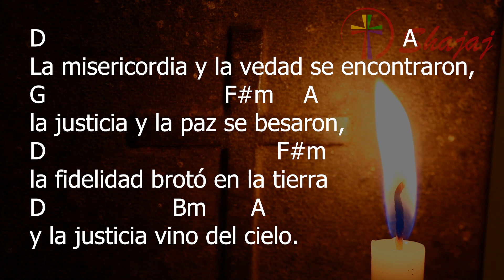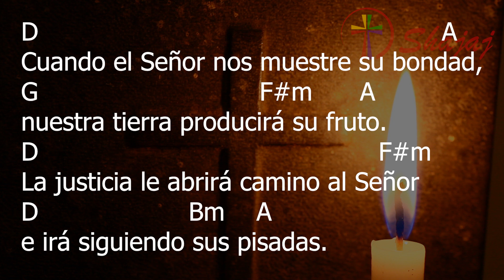Salmo 84 - Martes 22 de Agosto - Escucharé las palabras del Señor. - Ciclo A- SHAJAJ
22 de Agosto 2023
              D             G                  A D
Escucharé las palabras del Señor.

D                                                                                                                   A
Escucharé las palabras del Señor, palabras de paz para su pueblo santo
G                                                      F#m  A
y para los que se convierten de corazón.
D                                        F#m
Está cerca nuestra salvación
D                                             Bm        A
y la gloria del Señor habitará en la tierra.

D                                                             A
La misericordia y la vedad se encontraron,
G                             F#m      A
la justicia y la paz se besaron,
D                                       F#m
la fidelidad brotó en la tierra
D                     Bm       A
y la justicia vino del cielo.

D                                                               A
Cuando el Señor nos muestre su bondad,
G                                     F#m       A
nuestra tierra producirá su fruto.
D                                                     F#m
La justicia le abrirá camino al Señor
D                         Bm   A
e irá siguiendo sus pisadas.